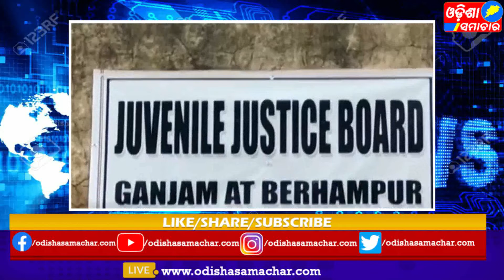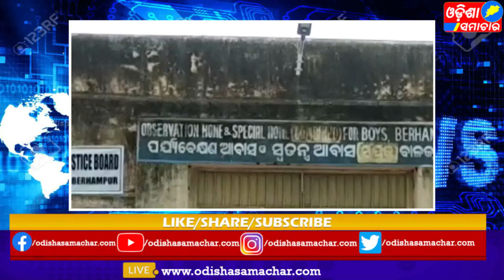ପାଚେରି ଡେଇଁ ଚମ୍ପଟ ମାରିଲେ ୬ ନାବାଳକ || ODISHA SAMACHAR NEWS